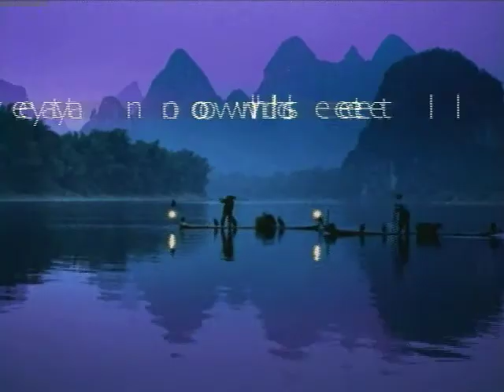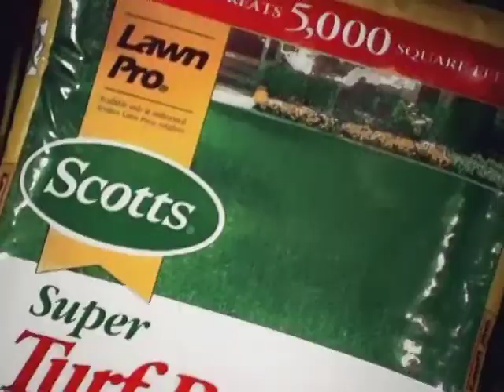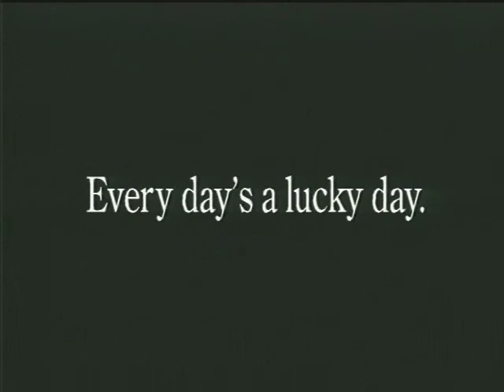Voices Overs talents Commercials television USA male-Jim Cissell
voices overs television commercials TV radio spots voiceovers demos male USA U.S. American actors voice talents professional recordings services studio ISDN experienced announcers story teller national quality award winning Seattle studio fast easy world-wide.